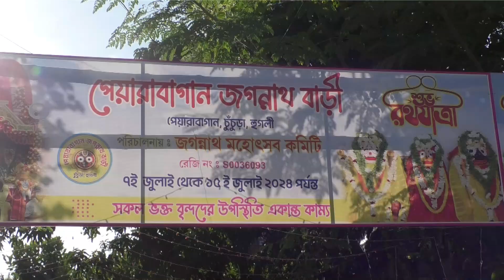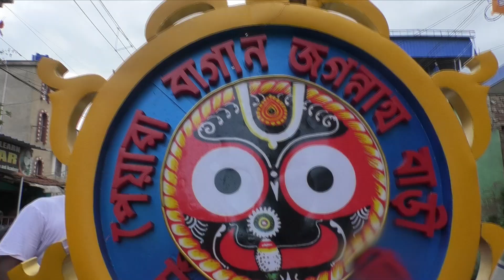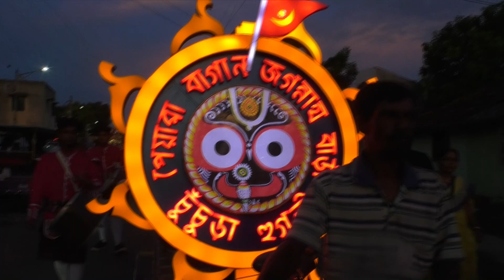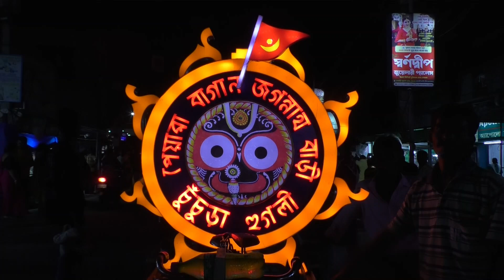Jagannath Bari PeyaraBagan(2024-2025) Hooghly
Hole Day live video Recording.